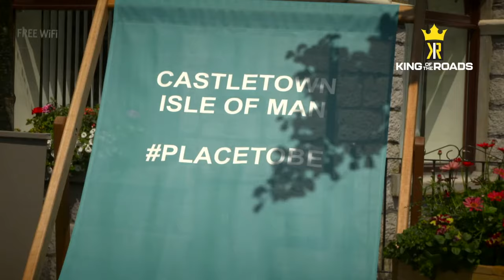⚡ DOMINIC HERBERTSON ONBOARD LAP ⚡ SOUTHERN 100 ⚡ 2019 ⚡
The Southern 100 is a motorcycle road-racing event held on the Isle of Man in July of each year.

King of the Roads series ranks riders competing in the title Superbike race from each of the televised road racing events from each season. From the narrow country lanes of Cookstown and Tandragee, via the Isle of Man’s Southern 100, to the International North West 200 and Macau Motorcycle Grand Prix.